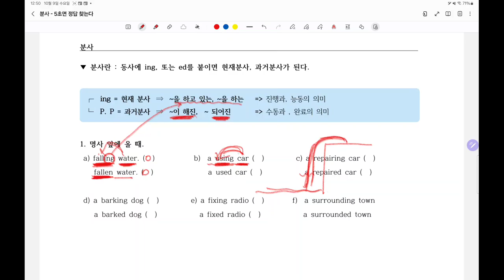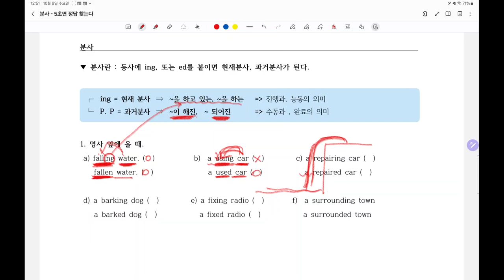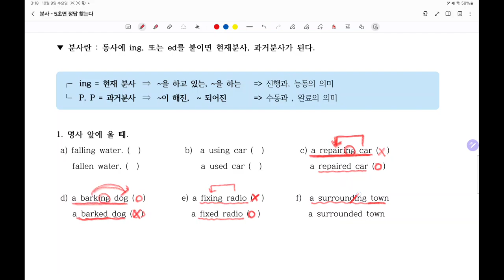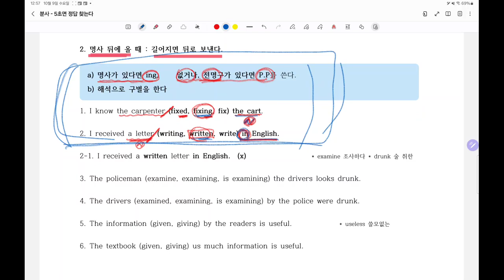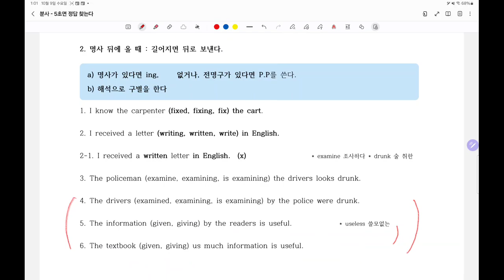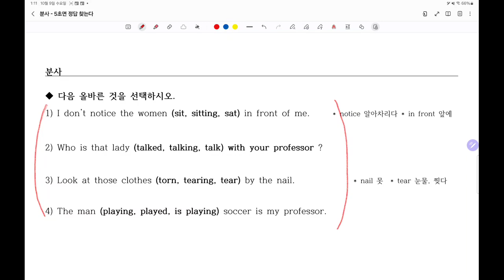현재분사, 과거분사가 뭔가요? 이해 한 번 해보실래요? 5초면 정답이 보인다.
현재분사, 과거분사 5초면 정답을 찾을수 있습니다. 하지만 98%의 확률입니다.
100% 이해하고 싶다면 원리를 알아야 합니다.